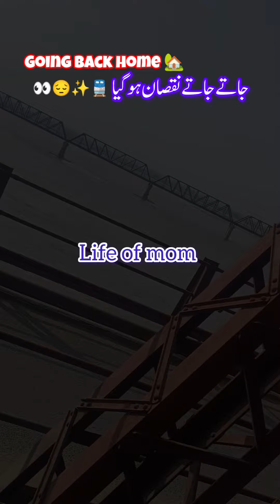Buri Niyat Or Bury halat nai sb barbad krdia 😭_ Going back home 🏠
Mini vlogs
Pakistani housewife morning routine
Pakistani travel vlog
Asmajunaidvlogs
asma Junaid vlogs
Train review
Travel vlog Pakistan
Karachi vlog